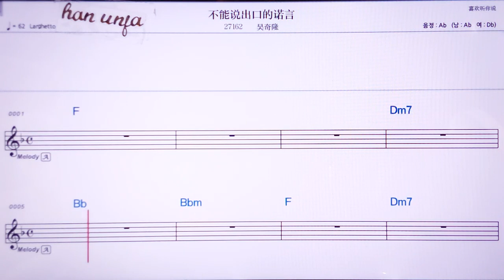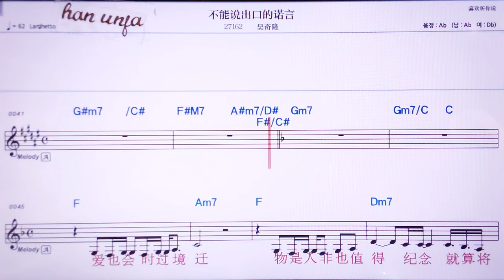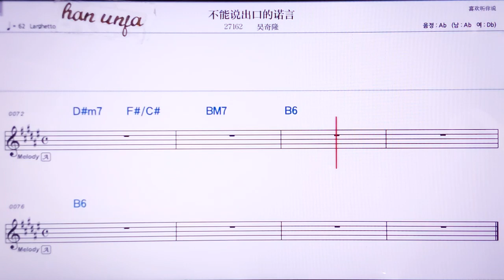💖부넝숴추커우더누아이앤/ 우치룽 👍MR,노래방, 악보, 코드,Karaoke With Sheet Music